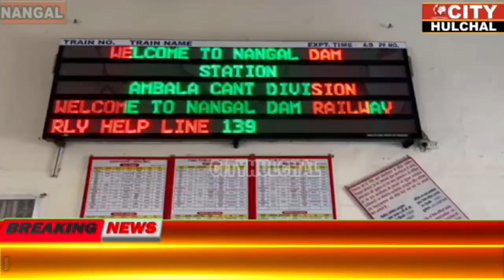फाटक ना लगने से नंगल के लोगो को मिली राहत देखे रिपोर्ट